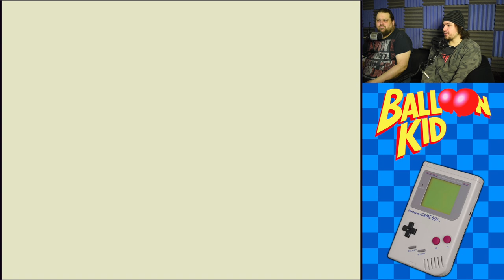Balloon Kid (GameBoy) : Rob Noire Gaming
A video we did on Balloon Kid on the original Gameboy. This game is a sequel to the NES classic game Balloon Fight, and mixes the strange flight mechanics of the original along with some platforming. This game was a lot of fun to play, and pretty interesting to see running on a handheld. Enjoy!

All videos on this channel are edited and produced by Rob Noire.